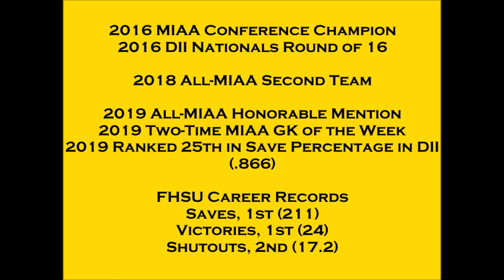MKSOCCERVideo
Megan Kneefel highlights 2019